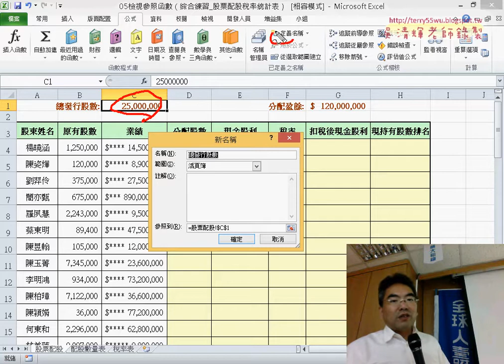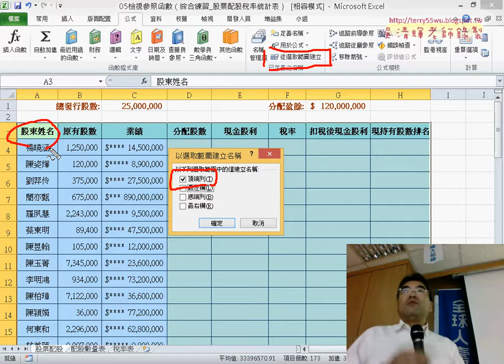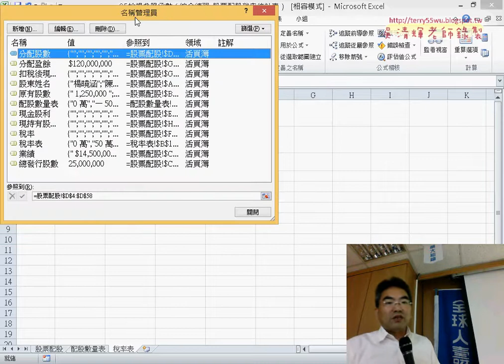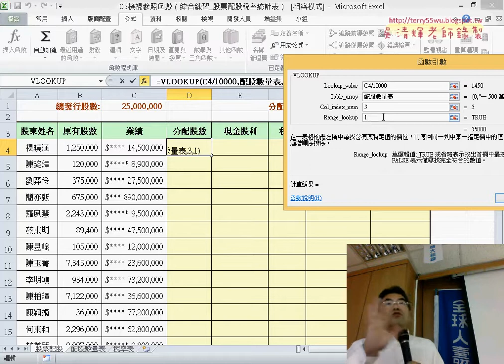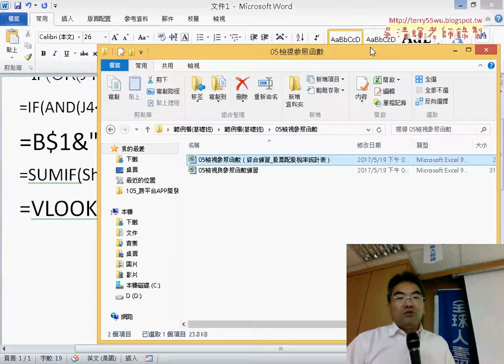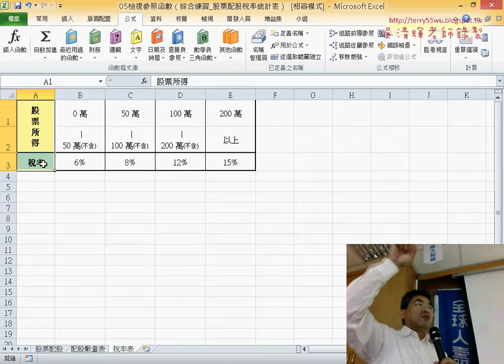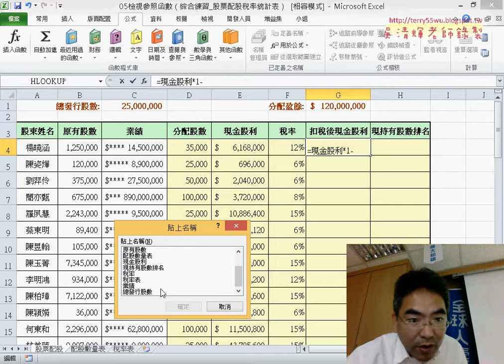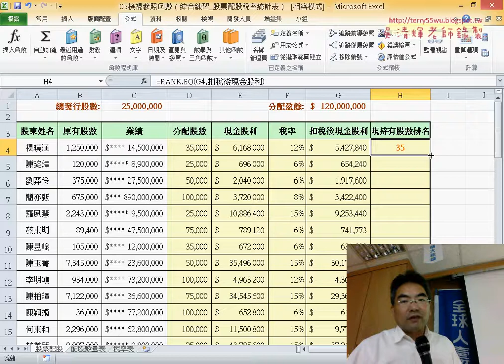18 範例股票配股稅率統計表